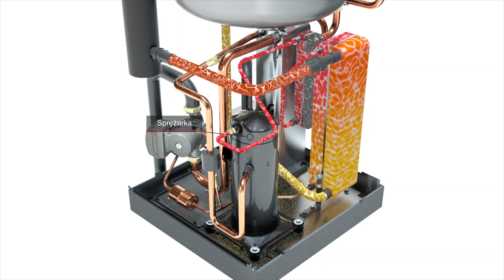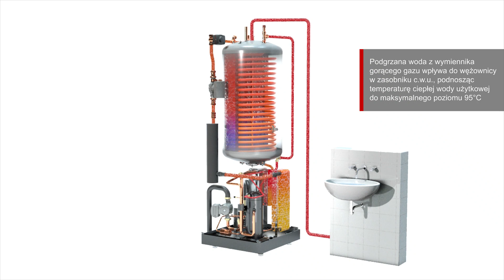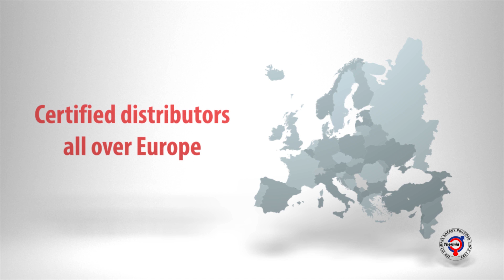Technologia gorącego gazu (HGW) w pompach ciepła firmy Thermia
W jaki sposób technologia gorącego gazu (HGW – Hot Gas Water) poprawia komfort i wygodę Twojej rodziny?

Zalety technologii gorącego gazu HGW
• jednoczesne ogrzewanie domu i przygotowywanie ciepłej wody użytkowej
• niższe rachunki za energię
• większa ilość ciepłej wody użytkowej
• podwyższona temperatura wody – ponad 90ºC w zasobniku
• zwiększenie efektywności przygotowania c.w.u. nawet o 20 procent w skali rocznej
• zapewnia możliwość jednoczesnego korzystania z prysznica, napełniania wanny i innych punktów poboru ciepłej wody

Pompy ciepła Thermia – kompleksowe rozwiązanie zapewniające ogrzewanie i wyjątkowo efektywne przygotowanie ciepłej wody użytkowej.

Technolgia gorącego gazu (HGW) jest dostępna w dwóch modelach gruntowych pomp ciepła: Thermia Atlas i Diplomat Optimum G3.